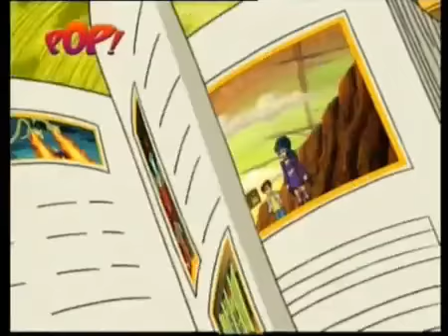Ultimate Book Of Spells Episode 14 Part 1